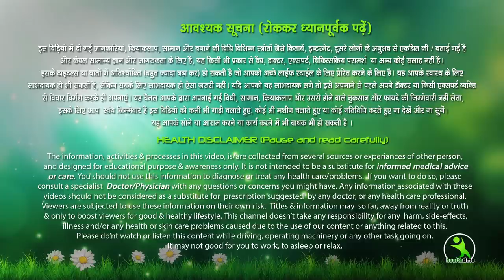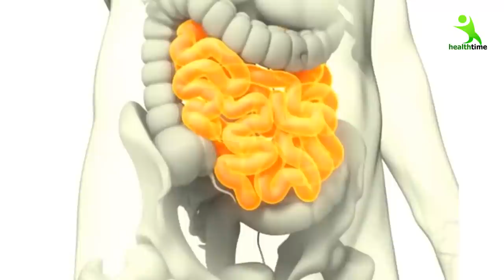सिर्फ 1 मिनट में भयंकर से भयंकर एसिडिटी का सफाया | ईशा मेहरा | Get Rids Of Acidity And Gas Problems